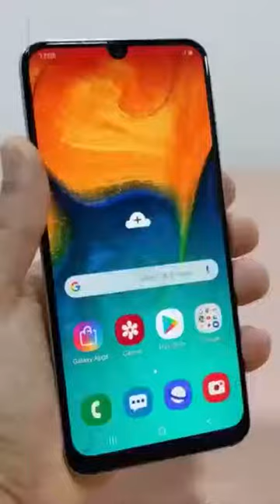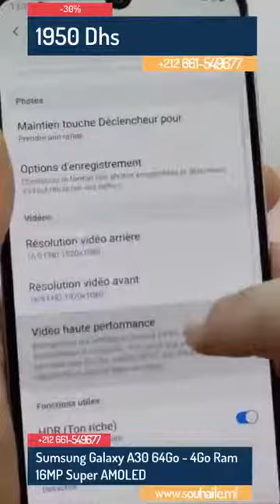Sumsung Galaxy A30 64Go - 4Go Ram 16MP Super AMOLED